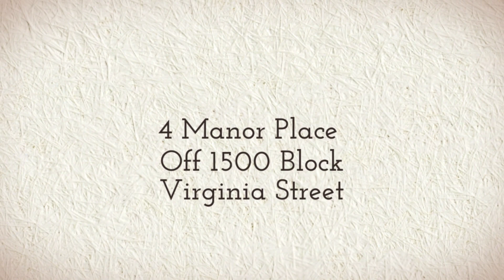Living Estate Sale - 4 Manor Place - East End Charleston - 1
This living estate sale has great pottery, art glass, art, housewares, indoor and outdoor furnishings and more! ONE DAY ONLY - Saturday, October 21st 10am to 1pm. NO EARLY SALES. 4 Manor Place (off 1500 block of Virginia Street)